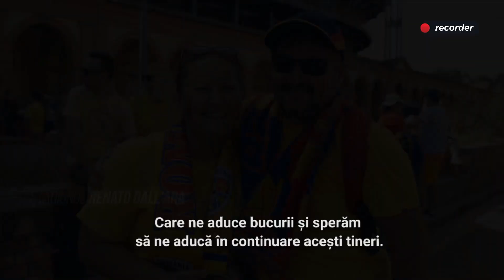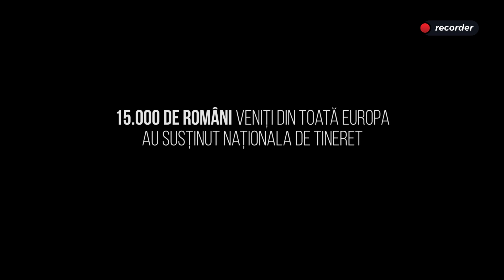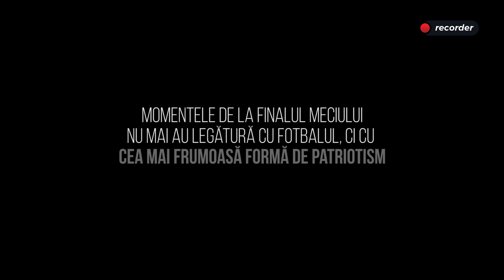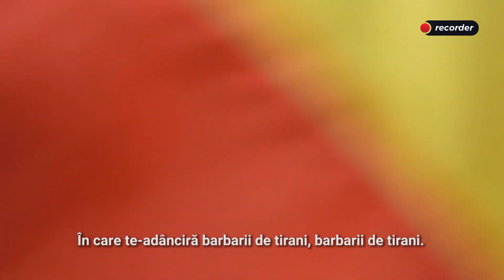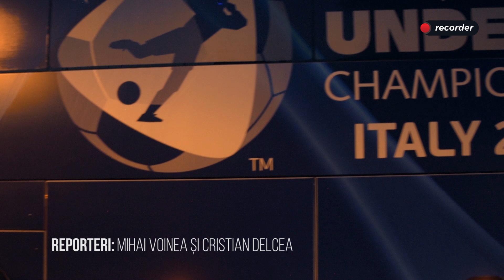REPORTAJ RECORDER LA BOLOGNA. Cea mai frumoasă formă de patriotism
Ce s-a întâmplat joi seară la Bologna, după meciul pierdut de România în fața Germaniei, nu mai ține doar de pasiunea pentru jocul de fotbal, ci de ceva mult mai profund și mai nobil. Am fost acolo și vă putem spune că așa arată cea mai frumoasă formă de patriotism: să-ți duci copilul la meci și să cântați imnul împreună; să fluturi steagul țării tale nu cu încrâncenare, ci cu zâmbetul pe buze; să fii cu ai tăi și să te simți acasă, chiar dacă ești departe.

(Acest reportaj a fost realizat cu sprijinul Timișoreana)

Recorder este o publicație online construită de o echipă de jurnaliști în jurul acestor principii: jurnalism onest, făcut cu pasiune și pus în serviciul public. Puteți susține proiectul Recorder printr-o donație aici sau aici